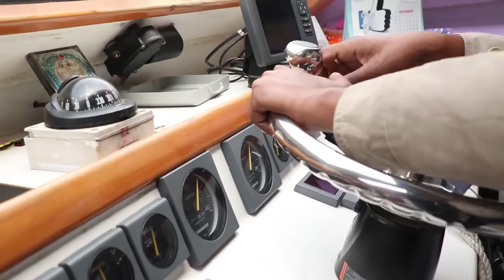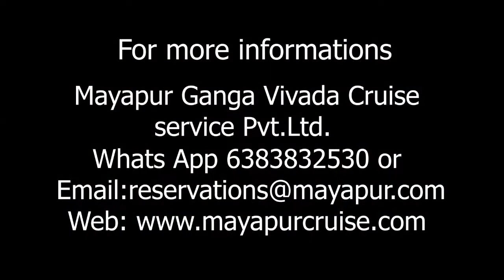Jaladuta 1 travel between Kolkata and Sri Dham Mayapur on the sacred Ganges river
Video capture courtesy of Nrsimha & crew with Mayapur TV.
Further editing, rendering & uploading to YouTube by Pandava dasa.
Sri Dhama Mayapur = The Spiritual City,  the Birthplace of Lord Caitanya Mahaprabhu,   Home of the Temple Of The Vedic Planetarium.   T.O.V.P. , ISKCON'S World Headquarters, ISKCON,s Founder Acharya is His Divine Grace Srila Abhay Charan Bhaktivedanta Swami Prabhupada